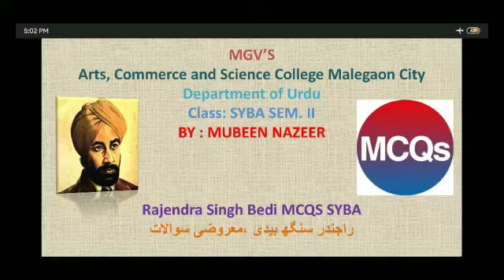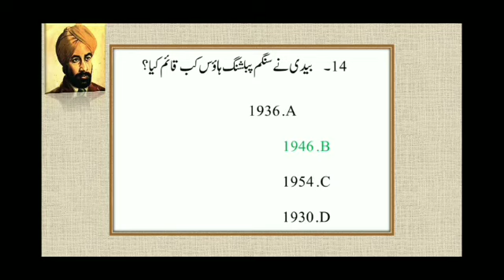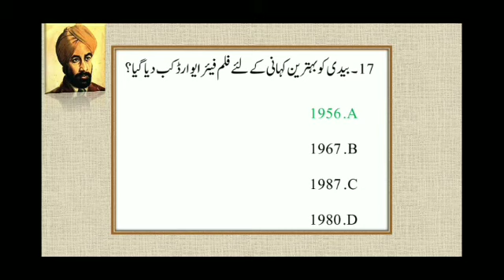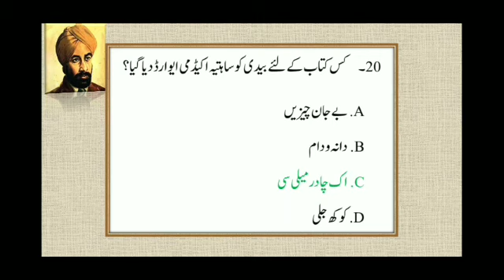MCQs on Rajendra Singh Bedi